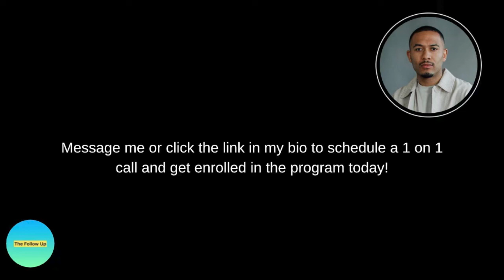Professional Acting: 6-Week Live Group Coaching - TESTIMONIALS